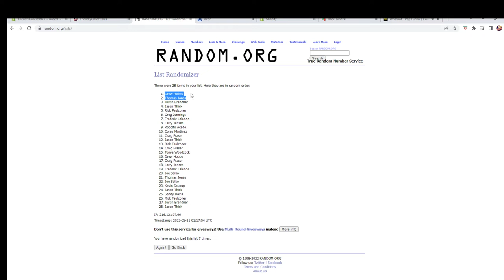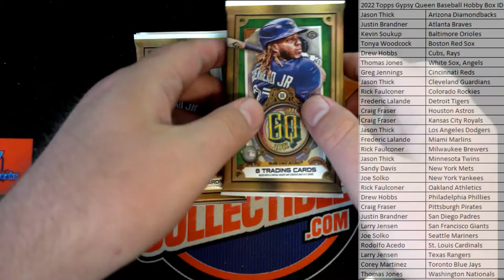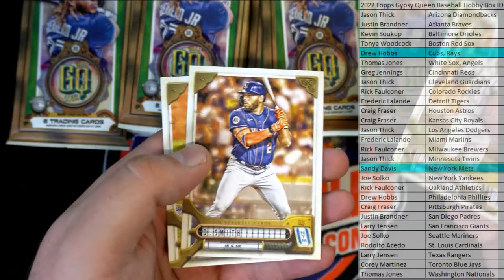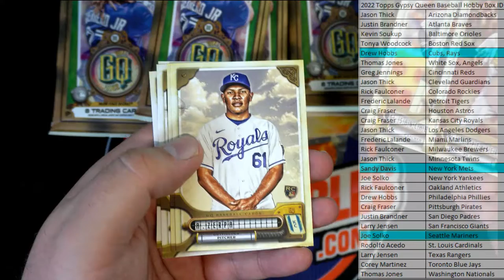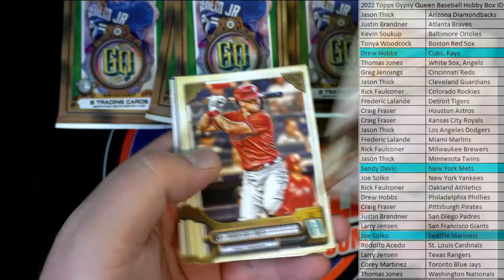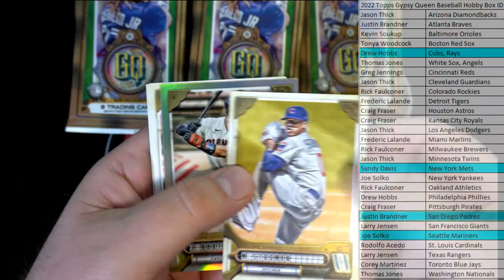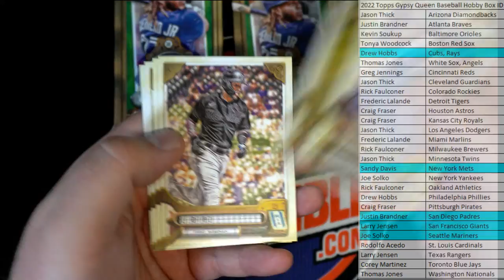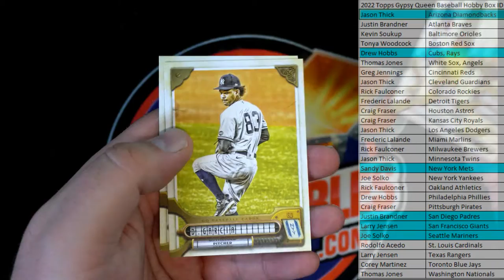2022 Topps Gypsy Queen Baseball Hobby Box ID 22TOPSGQPYT105